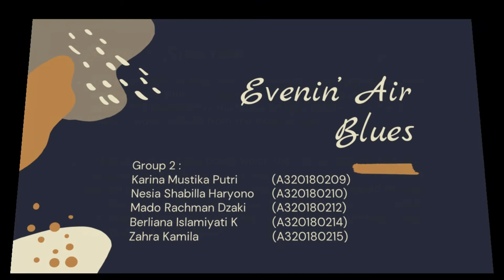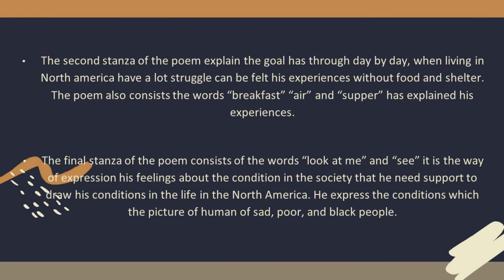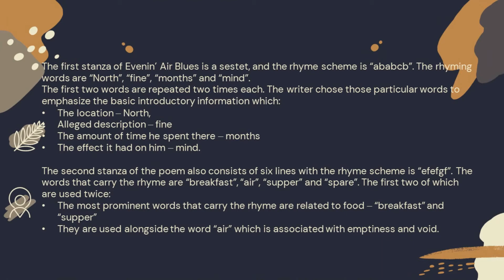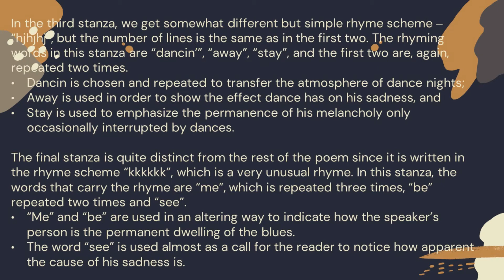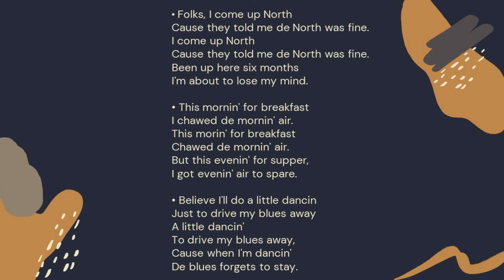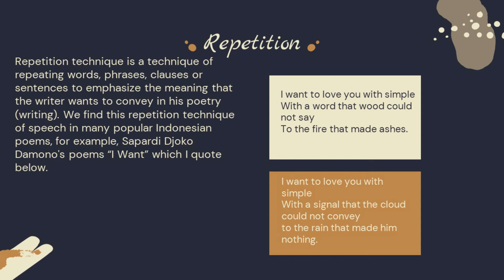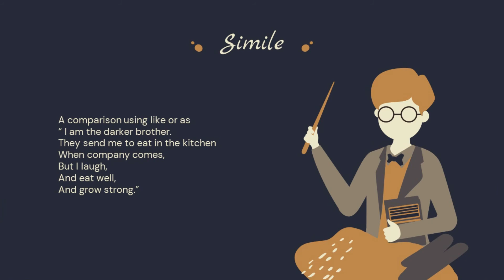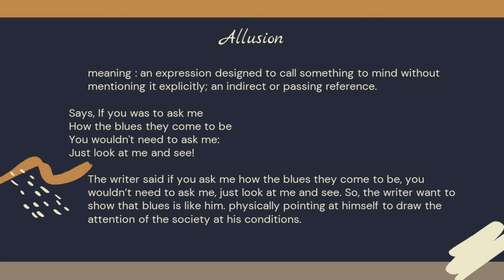"Evenin' Air Blues" | Group 2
This Video is for our group assignment of Poetry.
Members :
Group 2 (Class : H) :
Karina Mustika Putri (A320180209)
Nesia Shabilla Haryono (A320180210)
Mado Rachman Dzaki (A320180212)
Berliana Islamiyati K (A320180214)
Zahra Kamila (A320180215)